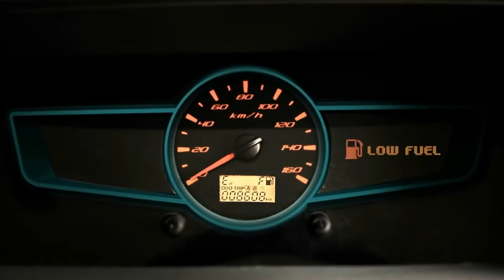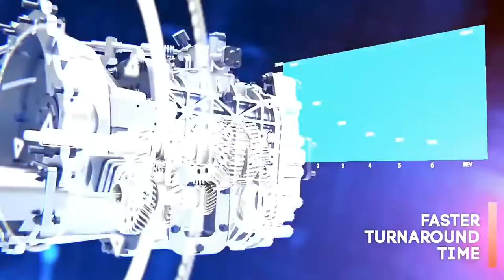Runner Eicher Pro 1110XP | Runner Motors | EICHER PRO SERIES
The rapidly evolving Indian Truck Industry demands the need of radical technology to keep pace with the time. Eicher Pro 1110XP, with its unique Advanced Fuel Combustion Engine technology and Hexadrive Transmission  offers best in class mileage as well ad superior turn around time ensuring higher vehicle lifetime profitability.

Key Features

↬ Best in class fuel efficiency
↬ High rated payload/ 8.8 ton @ G FSD
↬ Fast pick-up and acceleration
↬ Superior cabin comfort
↬ Low maintenance superior uptime
↬ High resale value

Best Suitable for -

↬ FMCG
↬ White Goods
↬ Fish
↬ Cement
↬ Industrial Components
↬ Beverages
↬ Pipes
↬ Bricks
↬ Pharma
↬ Vegetables

Key Specifications

ENGINE : E494 4 Cyl 4V CRS engine with Volvo Group EMS 3.0
GEAR TYPE: 6 Speed (6Forward, 1 Reverse) with hybrid GSL